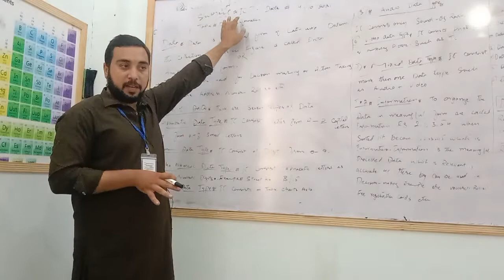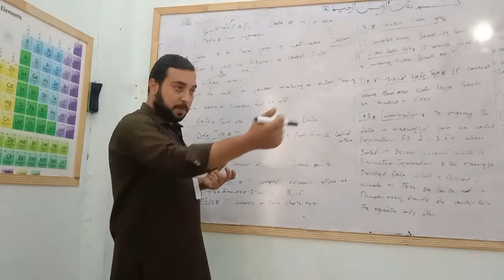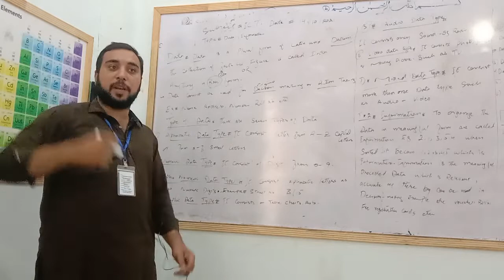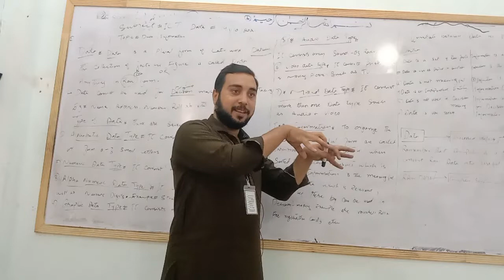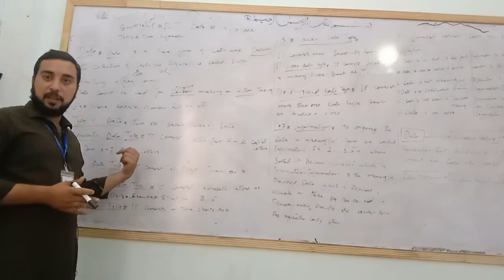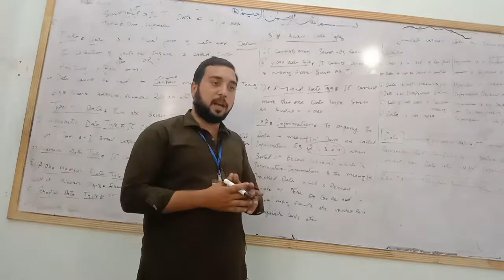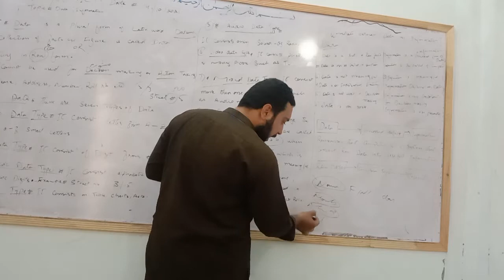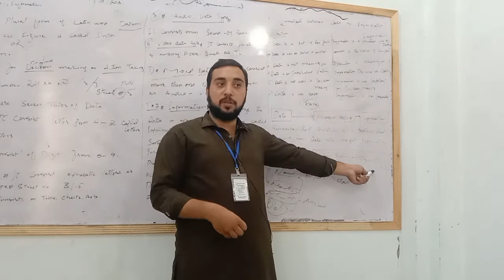Data and Information | ICT Class 1st